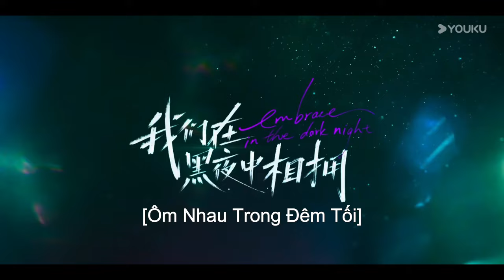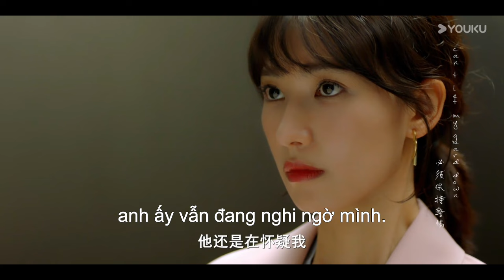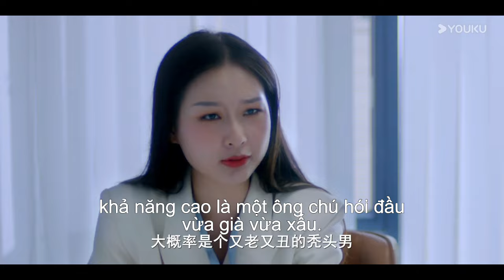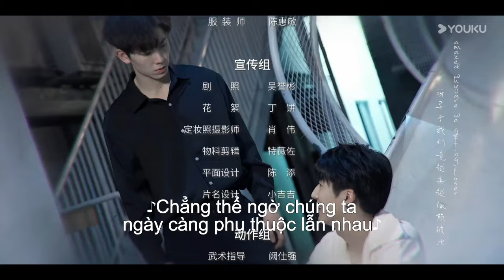[VIETSUB] Ôm Nhau Trong Đêm Tối | Tập 06 | Nhậm Vận Kiệt & Phương Cẩn | YOUKU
[Ôm Nhau Trong Đêm Tối] Trong một lần du lịch ở nước ngoài, Ôn Hề vô tình bị đưa đến võ đài ngầm của ông Giả, trùm cho vay nặng lãi, và trở thành chiến lợi phẩm cho người chiến thắng. Chàng trai bí ẩn người gốc Hoa, Từ Triết Thanh, giành được Ôn Hề. Ông Giả thích tài đánh của Từ Triết Thanh, ép anh ở lại phục vụ mà không biết anh thực sự là cố vấn an ninh đến để giải cứu Ôn Hề. Sau nhiều nguy hiểm, cả hai trốn thoát. Ba năm sau, Ôn Hảo, chị song sinh của Ôn Hề, qua đời đột ngột. Ôn Hề thay chị đến công ty G.E. tìm ra sự thật và gặp lại Từ Triết Thanh. Dù ở hai phe đối lập, họ vẫn bị cuốn vào cảm xúc cũ. Liệu lần này họ có thể cùng vượt qua bóng tối và đón nhận hạnh phúc bên nhau?
00:00 Website youku.tv International đã có mặt!
02:00 Tải APP YOUKU để theo dõi chương trình yêu thích của bạn